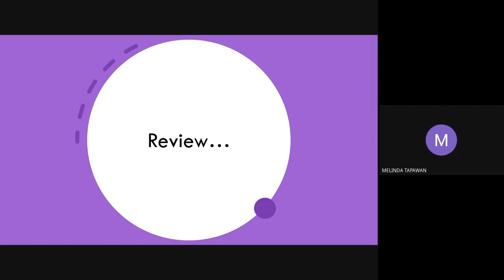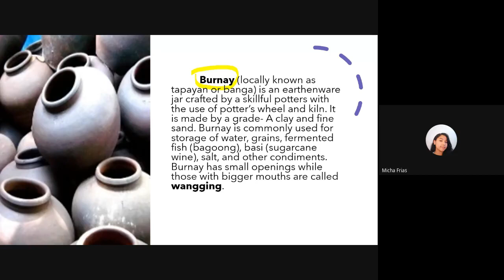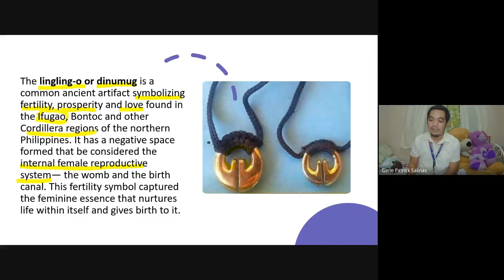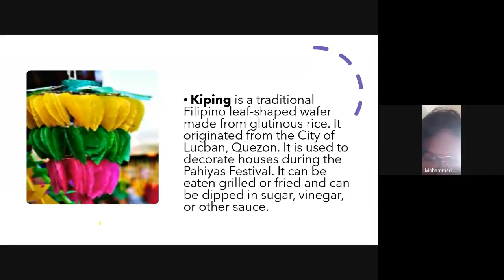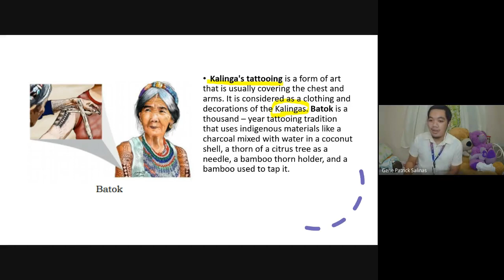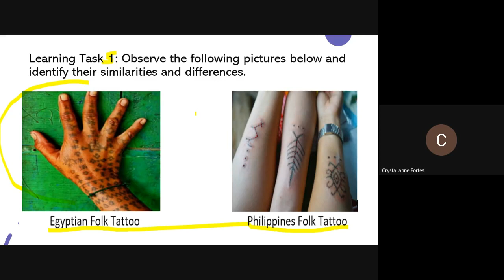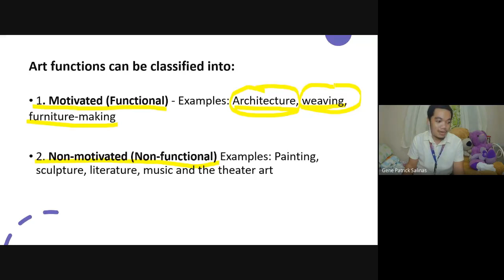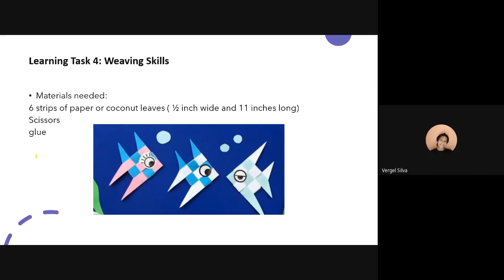Arts Lesson 2B: Arts and Crafts of Luzon (Crafts, Accessories and Body Ornaments)